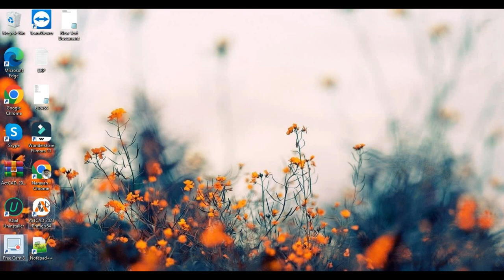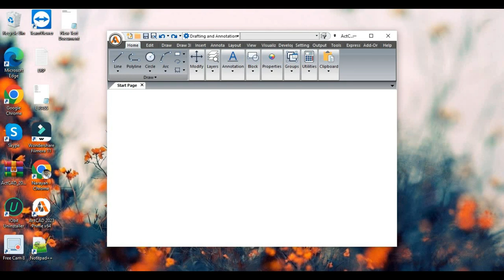High performance graphics settings in ActCAD